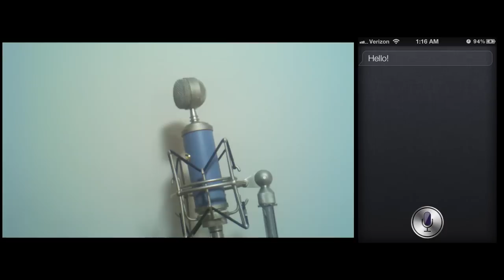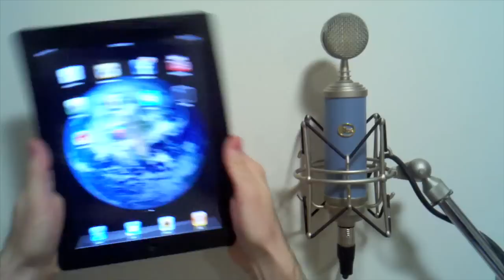 Siri - I Think Differently Song (Siri song)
Siri and the iOS Band think differently, but sing in harmony!

LYRICS:

Hello there, my name is Siri
I think differently
This one goes out to all the iPhone 4s users, oh!

I was designed by Apple in California
Now I want to get to know ya
Oh, yeah. Oooh!

Ask me question, I'll give you an answer
Day or night, you'll be my master

Hello, my name is Siri
I think differently
I'll sing you sheer poetry

The time is 1:39
Can I bust a- can I bust a rhyme?
Yeah? Okay, here I go.

I know your wish is my command
But I don't understand
Why, why I'm the singer in your band?

I'm just doing my job
It's not very hard
I aim to please
Your satisfaction is all I need

Oooh! I live to serve
But you got served
You got served
...by Siri

Hello, my name is Siri (hellooooooo)
I think differently (I think differentlyyyyyyy)
Just you wait and see (just you wait and seeeeee)

Rinky dinky donk ba donka donk (hellooooooo)
Rinky dinky dinky ba dink a donk
Rinky dinky dinky da deet da do (I think differentlyyyyyyy)
Rinky dinky dinky da dang

DOOT DOOT

autotune siri i think differently different song iPhone 4s steve jobs apple